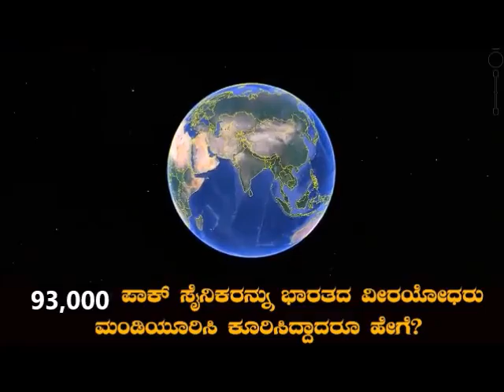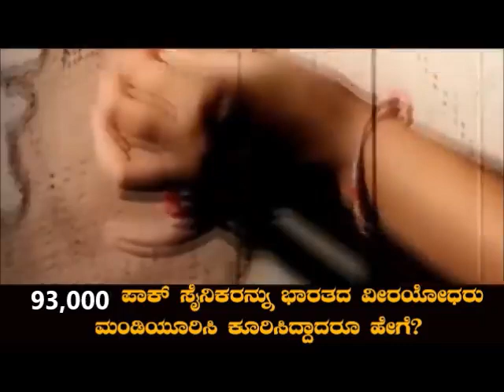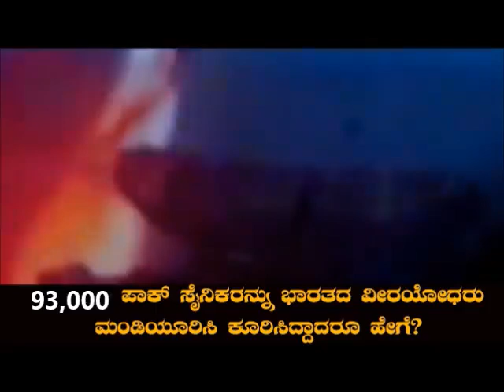ಭಾರತದ ಕೀರ್ತಿಯನ್ನು ಮುಗಿಲೆತ್ತರಕ್ಕೆ ಹಾರಿಸಿದ ಇಂದಿರಾ ಎಂಬ ದುರ್ಗೆ ಬಗ್ಗೆ ತಿಳಿದುಕೊಳ್ಳಿ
ಅಂದಿಗೆ ವಿಶ್ವಮಟ್ಟದಲ್ಲಿ ಪ್ರಬಲ ರನ್ನಿಸಿಕೊಂಡಿದ್ದ ಅಮೆರಿಕ ಬ್ರಿಟನ್ ಫ್ರಾನ್ಸ್ ಹೀಗೆ ಜಾಗತಿಕ ಮಟ್ಟದ ವಿರೋಧವನ್ನು ಕಟ್ಟಿಕೊಂಡು ಏಕಾಂಗಿಯಾಗಿ ದುರಹಂಕಾರಿ ಪಾಕಿಸ್ತಾನದ ಜೊತೆ ಹೋರಾಡಿ 93,000 ಪಾಕಿಸ್ತಾನ ಸೈನಿಕರನ್ನು ಭಾರತದ ವೀರ ಯೋಧರು ಮಂಡಿಯೂರಿ ಕೂರಿಸಿ ಭಾರತಕ್ಕೆ ಅತಿ ದೊಡ್ಡ ಗೆಲುವನ್ನು ತಂದುಕೊಟ್ಟು ದೇಶದ ಕೀರ್ತಿಯನ್ನು ಮುಗಿಲೆತ್ತರಕ್ಕೆ ಹಾರಿಸಿದ ಇಂದಿರಾ ಎಂಬ ದುರ್ಗೆ ಬಗ್ಗೆ ತಿಳಿದುಕೊಳ್ಳಿ